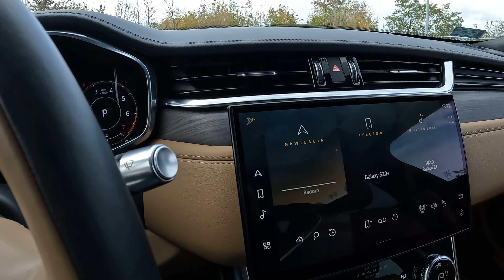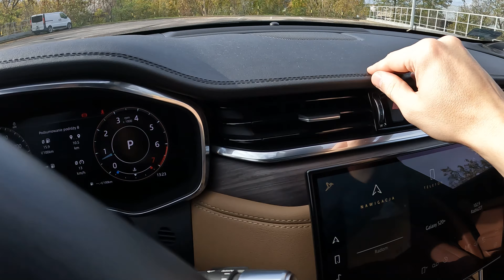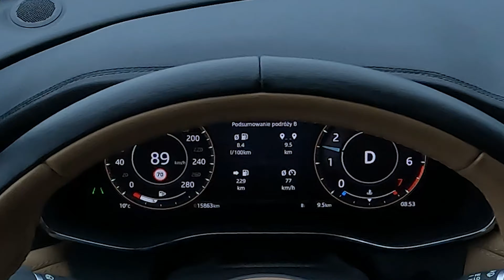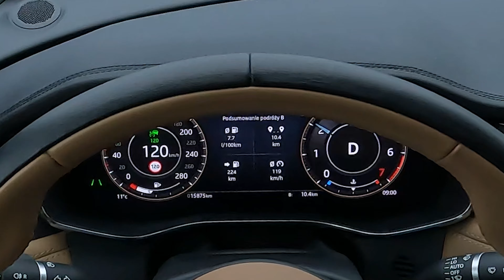Jaguar XF 2023 2.0 P i4 300 KM | Jazda testowa POV #136 | E.Goista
Alternatywa dla niemieckich limuzyn klasy premium? Jak najbardziej, ale pod warunkiem, że nie masz kompleksu 2-litrowej jednostki napędowej. Mocy nie brakuje w żadnych warunkach, dynamiczna jazda jest możliwa, ale nie jest to sportowa limuzyna. Za to klasy i szyku ma pod dostatkiem.

Jaguar XF co prawda nie zastąpi sportowych edycji konkurencyjnych marek, ale jeśli ktoś celuje w komfort, stateczny charakter i nietuzinkowy wygląd, brytyjska propozycja może być ciekawą alternatywą. BMW Serii 5 czy Audi A6 jest na ulicy mnóstwo. Jaguarów, szczególnie XF - bardzo niewiele. Naprawdę szkoda, że pod testowanym modelem nie pracowała rzędowa szóstka, która dodałaby na pewno ciekawszego klimatu, ale cóż - takie mamy czasy.
Spis treści:
00:00 - Ujęcia zewnętrzne i wnętrze
00:58 - Obchód auta, wnętrze, system, jakość materiałów, silnik itp.
06:58 - Jazda po mieście i zużycie paliwa
09:01 - Jazda drogami podmiejskimi i zużycie paliwa
10:11 - Jazda drogą ekspresową i zużycie paliwa
⚙️Silnik: 2.0 P i4
🚀Moc: 300 KM
⚡Moment obrotowy: 400 Nm
🏁Przyspieszenie 0-100 km/h: 6,1 s
💨Prędkość maksymalna: 250 km/h
🚦Skrzynia biegów: AT8
🚧Napęd: 4x4
⛽Spalanie w trasie 120-140 km/h: 8-9 l/100km
⛽Spalanie w mieście 50 km/h: 11-12 l/100km